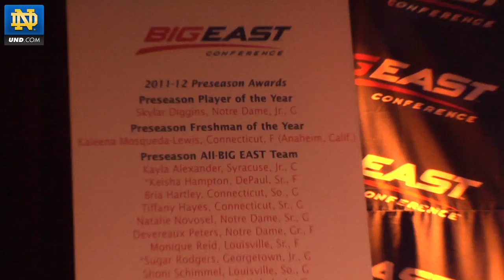WBB: BIG East Media Day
Follow Coach Muffet McGraw and Skylar Diggins around NYC at BIG East Media Day